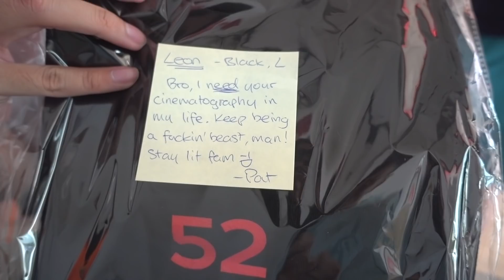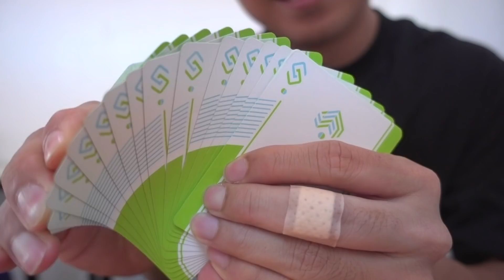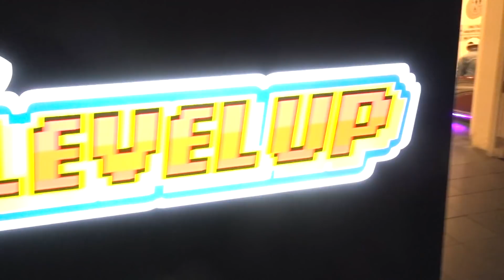FIGURE52 T-SHIRTS + GOING OUT WITH AN ACTRESS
-Jaspas